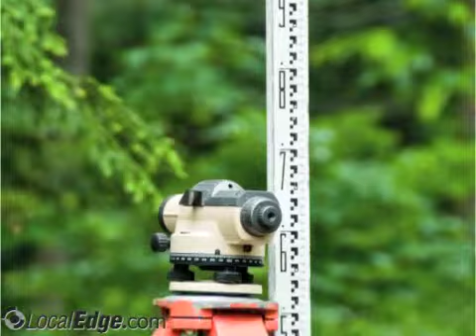Michael D Masters - Land Surveyor Panama NY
Masters Michael D Land Surveyor
land,Surveyors, topographic, GPS., line marking, title surveyors,